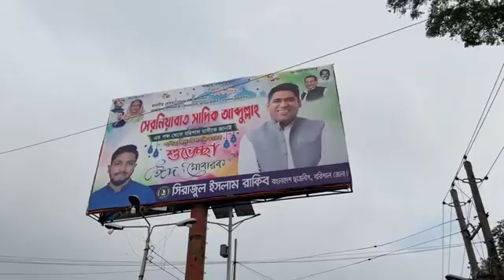শিক্ষা বোর্ড এর সামনে রাস্তার উপর কী হচ্ছে এসব। বরিশাল সিটি মেয়র সেরনিয়াবাত সাদিক আবদুল্লা।